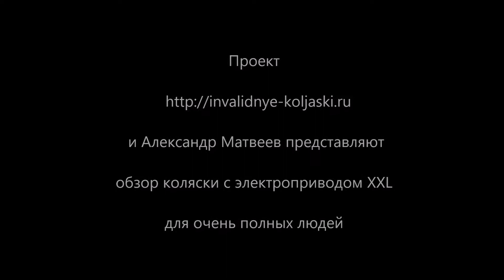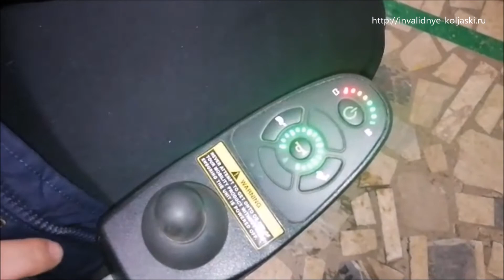обзор коляски с электроприводом XXL для очень полных людей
О компании
Наша компания с абсолютным пониманием относимся к ситуации, которая вас сюда привела. Поэтому мы решим любой вопрос деликатно, быстро и эффективно, с максимальным комфортом для Вас. Мы являемся профессионалами на этом рынке, а это обязывает нас постоянно работать над усовершенствованием наших знаний и над качеством индивидуального подхода к каждой Вашей просьбе и пожеланию.

Благодаря импортерам, наша компания по продаже устройств для людей с ограниченными возможностями реализует продукцию высочайшего качества по приемлемой цене. Именно поэтому, мы имеем возможность предложить вам конкурентоспособные условия продажи, проката и доставки, а также предоставить систему скидок. О компании "Инвалидные коляски.ру"

Политика нашей компании способствует постоянному расширению ассортимента специализированной продукции и соответствует высоким запросам отечественного рынка. Стоимость товаров на нашем сайте практически во всех случаях ниже чем у конкурентов. При этом даже недорогие модели доставляются абсолютно бесплатно.

Наши основные принципы – это индивидуальный подход к каждому, кто к нам обращается за помощью, с учетом всех индивидуальных особенностей. Ответственность и профессионализм - залог нашей репутации. Мы всегда выполняем все обязательства, поскольку дорожим доверием и уважением наших клиентов и партнеров. Мы также будем рады сотрудничать с другими организациями, занимающимися продажей медицинской техники, лечебно-профилактическими учреждениями и центрами реабилитации людей с ограниченными возможностями.

И помните, мы всегда открыты для любого партнерства, будь то реализация товаров или оптовые закупки. Мы готовы рассмотреть ваши предложения и остановится на варианте, подходящим обеим сторонам

Наши реквизиты:

ИП Матвеев Александр Юрьевич

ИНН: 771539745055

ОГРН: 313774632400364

Наши контакты: "Инвалидные коляски"

      Москва ул. Кусковская 16

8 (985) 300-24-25; Пн-Вс с 9:00 до 21:00